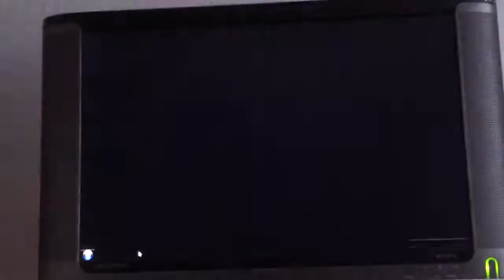Eintracht Frankfurt Europa league